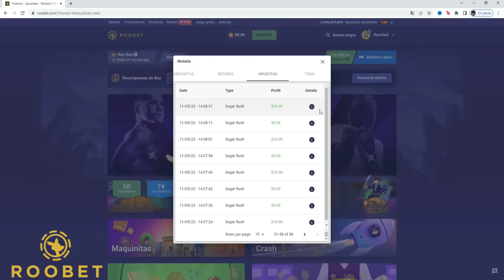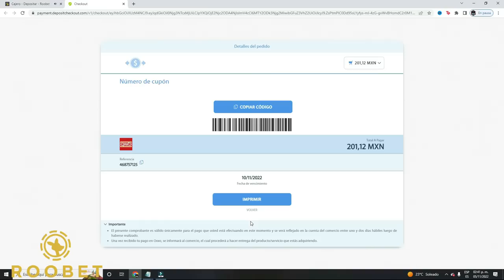🔥 Las 5 MEJORES COMBINACIONES de HABILIDADES 🔥 | NUEVA ACTUALIZACION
HOY te REVELO 5 COMBINACIONES de HABILIDADES para la NUEVA ACTUALIZACION. 😱
También te MOSTRARE los MEJORES COMBOS para RUSHER, SOPORTE y CLASIFICATORIA. 🔥
Y con estas 5 COMBINACIONES seras PRO.✅